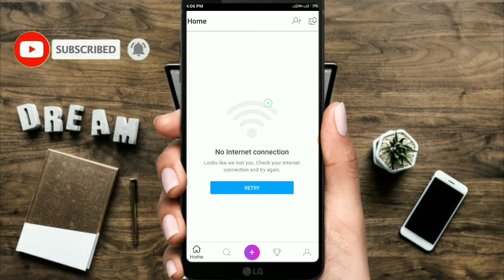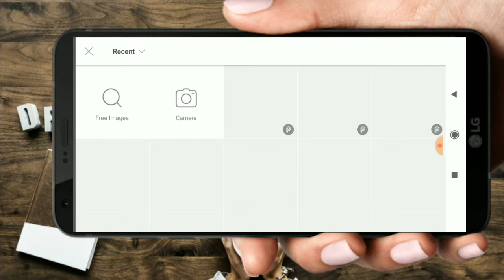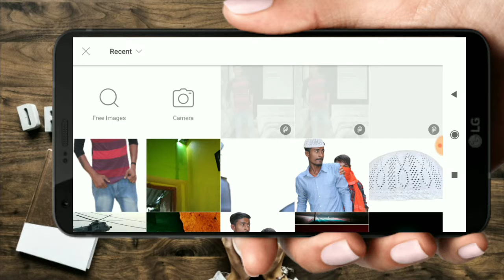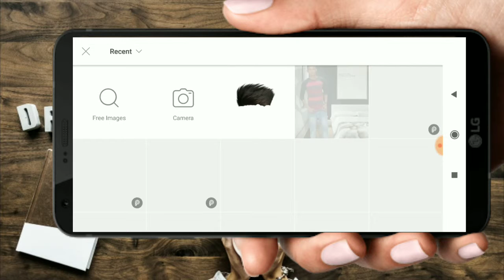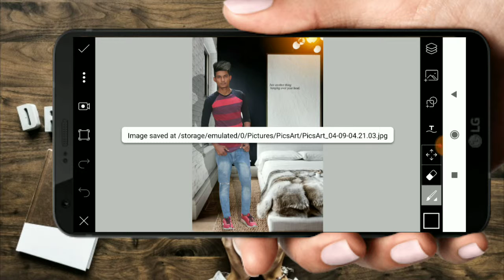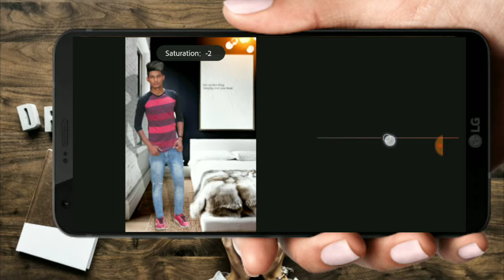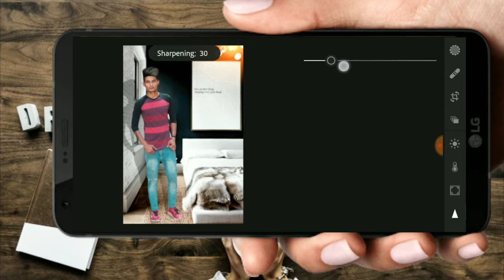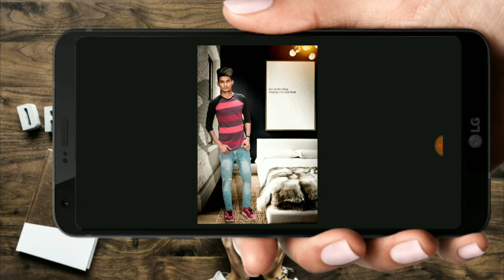Best PicsArt photo editing ||bstep by step tutorial Hindi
Picsart editing,
Picsart se best editing kaise karen picsart editing tutorial
Picsart se HD photo edit kaise karen picsart se HD photo save kaise karen best editing kaise karte hain PicsArt Android picsart se thumbnail kaise banaye full HD mein PicsArt lightroom editing best lightroom se colour setting kaise karen,,